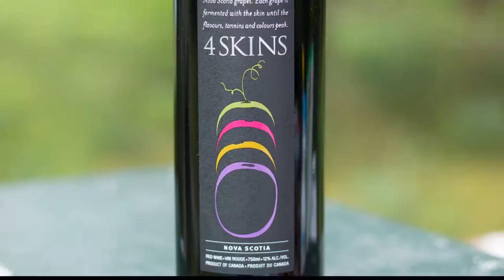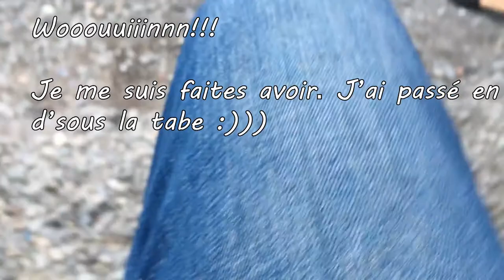Camping Murphy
Épisode 6. Sur les routes sinueuses de la Nouvelle-Écosse, nous profitons des beaux paysages. Nous terminerons notre journée aux camping de la famille Murphy.

MON ÉQUIPEMENT

MES ÉLECTRONIQUES